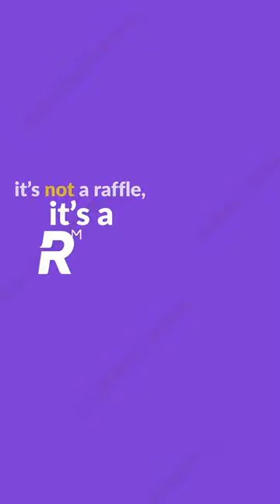Toronto Maple Leafs Season Tickets - For $50 US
We've Razzed an entire season of the Toronto Maple Leafs.

That's every home game throughout the regular season, and someone got those tickets for $50.

It only takes a few minutes.

Get ready to save with Razzall™!

Our unique Crowd Purchasing™ process lets you take home items at a fraction of the retail price. With electronics, event tickets and memorabilia, securing a Razz™ is like hitting the jackpot of deals!

Here's how it works:

2. Browse our fantastic selection of products.
3. When you find something you want, purchase an open spot to join the Razz™.
4. Once the Razz™ fills, we use Random.org to pick the selected purchaser and notify all participants via email of the results.

But the best part is that when you purchase from our verified sellers, you'll pay a fraction of the retail price. Don't wait any longer; join the Razzall™ community today and start saving big on the things you love!

Remember, it's not a raffle, it's a Razzall™.